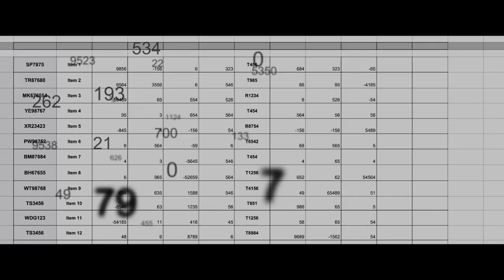SWIMMING WITH MEN Trailer | Ab 8. Juni im Kino!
Eric steckt mitten in der Midlife-Crisis: Seine Frau steigt in der Lokalpolitik auf, der Teenager-Sohn entfremdet sich täglich mehr von ihm und sein Job als Buchhalter langweilt ihn unsäglich. Als er abends seine gewohnten Bahnen im Schwimmbad zieht, bemerkt er plötzlich etwas Merkwürdiges: Eine bunt zusammengemischte Gruppe an Männern gleitet rhythmisch neben ihm durchs Becken. Den Synchronschwimmern fehlt jedoch noch ein Mann, um tatsächlich kunstvollere Schwebefiguren ins Wasser zu zaubern. Unversehens wird Eric in der herzlichen Amateurtruppe aufgenommen. Und während das Ballett in Badehosen tatsächlich immer besser wird, findet auch Eric neuen Mut, sein Leben nochmal auf den Kopf zu stellen und seiner Frau zu beweisen, dass weitaus mehr in ihm steckt, als sie für möglich hielt.

GANZ ODER GAR NICHT in Badehosen – SWIMMING WITH MEN von Regisseur Oliver Parker (JONNY ENGLISH 2) ist britischer Humor von seiner besten Seite! Mit einer ordentlichen Portion Herzlichkeit versammelt der Film ein hochkarätiges Ensemble mit Jim Carter (DOWNTON ABBEY), Rupert Graves (SHERLOCK) und Adeel Akhtar (FOUR LIONS) um den Comedy-Star Rob Brydon als Eric.